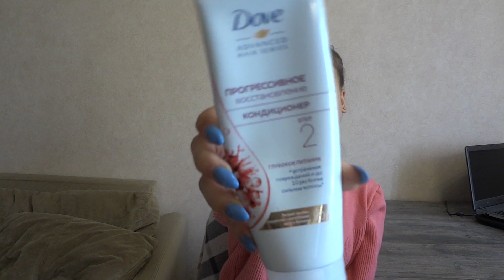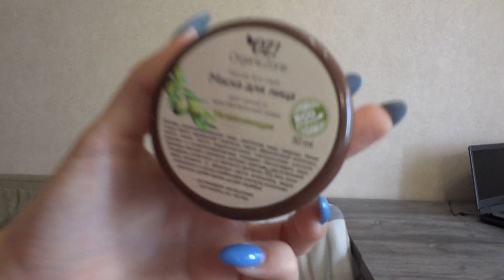моя уходовая косметика | БЮДЖЕТНАЯ УХОДОВАЯ УОСМЕТИКА//УХОД ЗА ЛИЦОМ/КОСМЕТИКА Organic Zone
Привет, меня зовут Настя) Очень рада видеть тебя на моем канале! Спасибо всем, кто смотрит меня, подписывается, мне очень приятно.)❤️

В этом видео:
1. Моя удодовая косметика;
2. Уход за волосами;
3. Уход за кожей лица.

Q&A:🦋
Сколько лет?-15
В каком классе? -9

ВОЗМОЖНО ТЫ ИСКАЛ:study with me/study vlog/завалила устное собеседование/огэ/мотивация/подготовка к огэ продуктивность мотивация моёшкольноеутро /учёба на карантине/уборка/мотивация на уборку/расхламление/бэк ту скул 2020/продуктивный день/мой летний день/покупки/моё утро